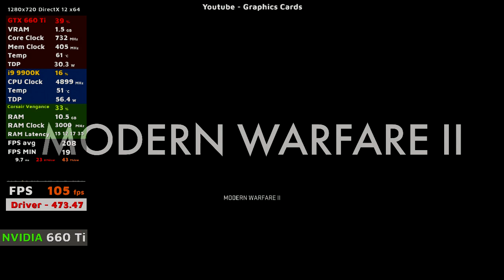Call Of Duty Modern Warfare 2 | NVIDIA GTX 660 Ti | i9 9900K | 720p Gameplay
Nvidia 660 ti in 2022 playing Call Of Duty Modern Warfare 2 at 720p Low settings

Nvidia GTX 660 Ti Technical Specifications:-
➡️️ Released Date - Aug 18th 2012
➡️️ DirectX - 11.1 (10_0)
➡️️ Shader Units - 1344
➡️️ Memory Clock Effective - 1502 mhz
➡️️ Memory - 2 GB GDDR5
➡️️ Process Size - 28 nm
➡️️ TDP - 150w

Video Recordings:
➡️️Recording Program - Game Capture HD
➡️️Recording Resolution - 1080p

Computer Specifications:
➡️️GPU - NVIDIA gainward 660 ti 2GB